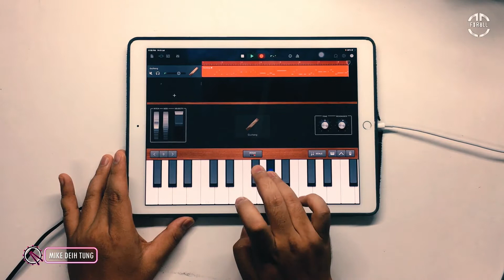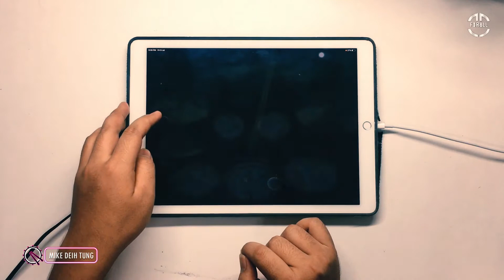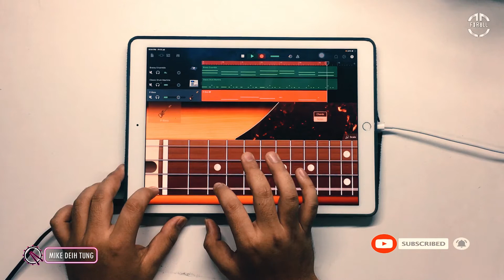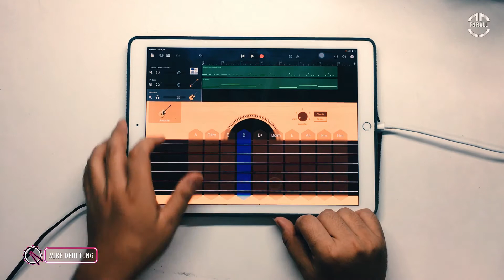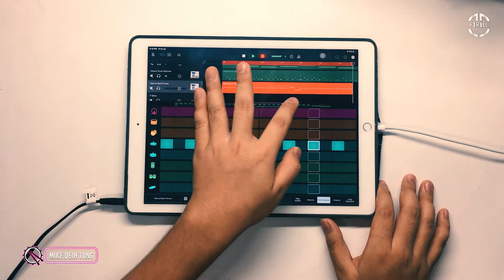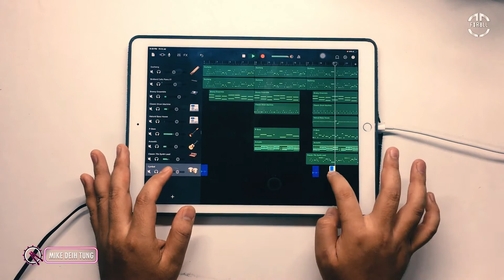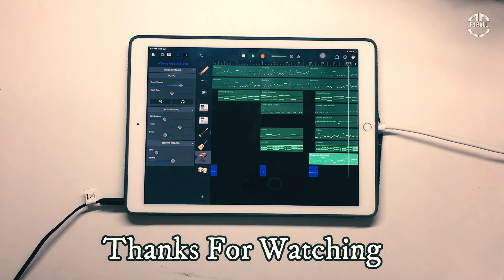Sasha sloan - DJ DANCING WITH YOUR GHOST || On Ipad ( Garageband ) Tutorial